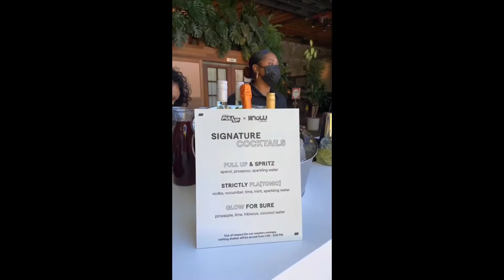Patreon x Pull Up Event Recap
Welcome back to another vlog! On this episode I take you to my first @patreon x Pull Up event featuring the Know For Sure Podcast. This event inspired me not to quit because I feel so close to achieving my dreams and it makes me want to stay the course AND overcome my hardships. Hope ya'll enjoy the video :)